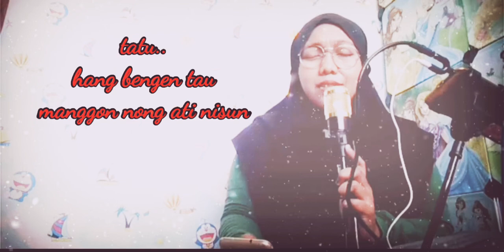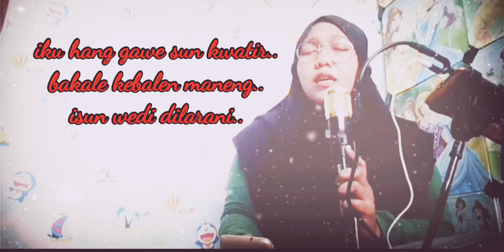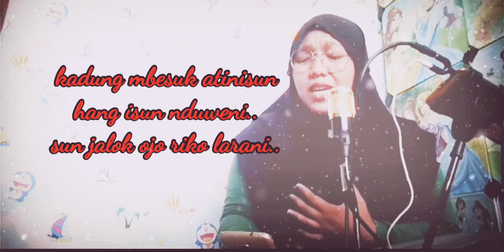Tau Tatu - Anggun Pramudita ll cover ayue.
Assalamualaikum warahmatullahi.wb
Bismillahhirrohmanirrohim

Hari ini aku coverin lagu nya tau Tatu.
Semoga dulur* suka dan terimakasih sudah Sudi mendengarkan.
Masih banyak kekurangan.
Kasih kritik dan saran ya..
Semoga kalian sukses selalu..

Judul : Tau Tatu
Cipt    : Prima Hp
Voc.   : Ayue

lirik tau tatu,

Tatu hang bengen tau
manggon nong atinisun
seperene perihe mageh keroso
iku hang gawe sun kwatir
bakal kebalen maning
isun wedi di larani
paribasane riko kelaksan nyanding isun
dadio ulan hang biso madhangi isun
siji hang sun jaluk nyang riko
janji sing arep ngelio
mergo ati iki wis tau keloro
kadung mbesuk atinisun wis riko duweni
sun jaluk ojo riko larani
kadung mbesuk atinisun
wis percoyo nyang riko
sun jaluk ojo di sio sio
mergane sak durunge isun wis tau tatu
wis tau tatu